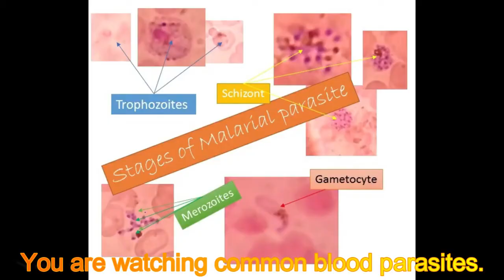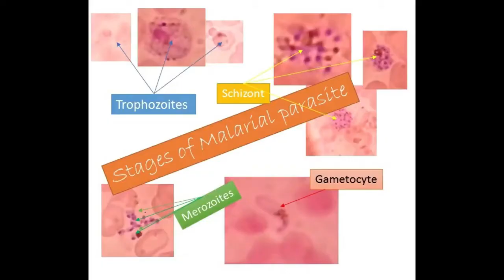Common blood Parasites under the Microscope/Plasmodium/Leishmania/Microfilaria/Malarial Parasites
Stages of malarial parasites examination,
Ring of plasmodium,
Schizont of Plasmodium,
Gametocytes of malarial parasites,
Plasmodium vivax,
Plasmodium falciparum,
 P. ovale, and P. malariae ,
Demonstration of Parasite by Microscopy,
Promastgotes of  Leishmania donovani,
Wuchereria bancrofti, Brugia malayi,  Oncocerca volvulus, and Loa loa

Amastigote of  Leishmania donovani,
Amastigote form is also called LD bodies,
It has shape and size: round or oval body, 2-4 micrometer along the longitudinal axis.

These agents are  Plasmodium falciparum, P. vivax, P. ovale, and P. malariae and commonly called malarial parasites.
Common Medical Parasites Text Links
Malarial parasites: Introduction, Life Cycle, Pathogenicity, Lab Diagnosis, Treatment and Prevention

Leishmaniasis: Introduction, classification, Pathogenesis, Lab Diagnosis, Treatment, and Control @

Entamoeba histolytica: Introduction, Morphology, Life cycle, Pathogenesis, Lab Diagnosis, and Treatment @

Giardia: Introduction, morphology, Life cycle, pathogenicity, lab diagnosis, and treatment@

Hookworm: Introduction, morphology, life cycle, Mode of Infection, Pathogenicity, Lab Diagnosis and Treatment @

Roundworm or Ascaris lumbricoides: Introduction, Morphology, Life Cycle, Pathogenesis, Lab Diagnosis, and Treatment@

Tapeworm: Introduction, Morphology, Life Cycle, Clinical Features, Pathogenicity, Lab Diagnosis, and Treatment @

OptiMAL Test for Rapid Diagnosis of Malarial Parasites: Introduction, Principle, Procedure, Result Interpretation, Clinical Significance, and Keynotes @

Filariasis: Introduction, Classification, Life Cycle, Clinical Features, Lab Diagnosis, Treatment, and Control @